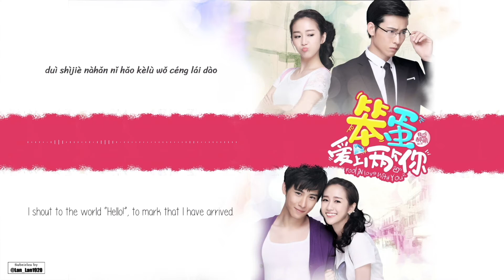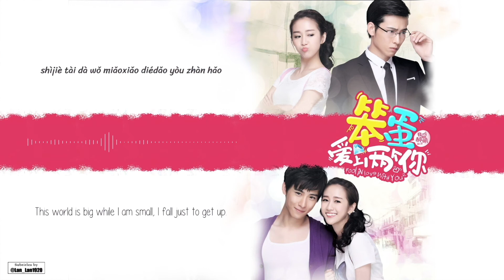[ ENG Sub/Pinyin ] OST | To Win and Win - O2O Goddess | Fool In Love With You | 笨蛋爱上两个你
DRAMA INFO:

A rich CEO and a plucky down on her luck heroine butt heads upon first meeting. They each possess a strange meteorite ring that intertwines their paths in mysterious ways. When a split personality is magically triggered and emerged from the CEO and interacts with the heroine, an unusual love triangle begins. Who will be the real hero when they both are essentially the same person?

MUSIC INFO:

Composer : Xu Chuanlong / Li Dapeng
Lyrics : Deng Yuwen

Please support the original production by legally purchasing these songs if you can! No copyright violations are intended. This is just to share understanding of the lyrics' meaning for international fans.

Song can be found in Spotify under O2O Goddess.
Edited with Adobe Photoshop, iMovie, Keynote.